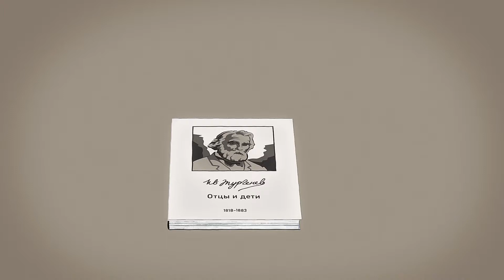Why does the main protagonist of Turgenev's “Fathers and Sons” Bazarov die in such a strange way?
Why does Bazarov from "Fathers and Sons" die in such a strange way?

A medical student Yevgeny Bazarov dies from a simple cut during an autopsy of a typhus victim.
 Bazarov was a nihilist. He valued only science, and considered traditions, love, and faith anachronisms.
But his theory did not make him happy. He is alone. His accidental death is both a symbol and a source of fear for Turgenev.
 The writer was afraid to die of a sudden illness. And imagined it looking like a dreadful old woman.
 By "infecting" his hero, Turgenev showed how fragile human life is.
 No human theory can save us from the death that defeats all our plans.
Turgenev describes Bazarov’s grave. It is strewn with flowers as the symbol of eternal peace and endless life.
 This is the place his parents come to pray. A devoted and sacred love for their son is still living in their hearts.